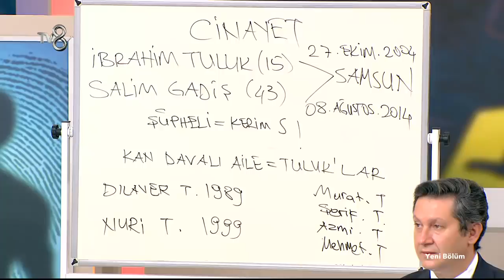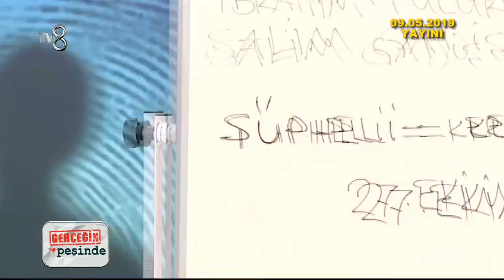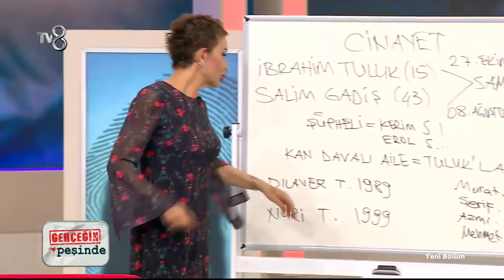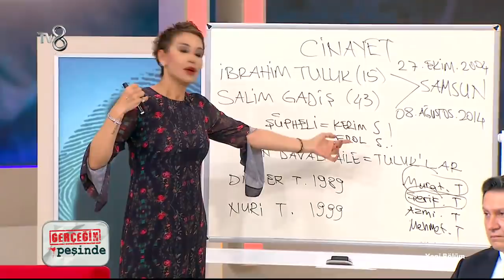Gerçeğin Peşinde 389.Bölüm | 13 Mayıs 2019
“Gerçeğin Peşinde” hafta içi her gün saat 13:30'da canlı yayınla TV8’de.

gerçeğinpeşinde hafta içi her gün canlı yayınla TV8 ekranlarında izleyicileri ile buluşuyor.